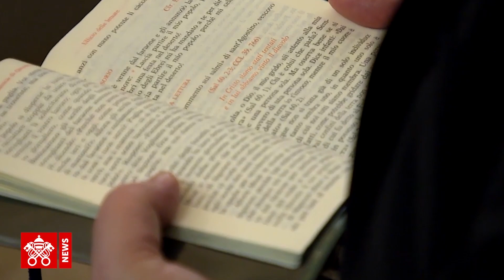Perspectives 14 mars 2019